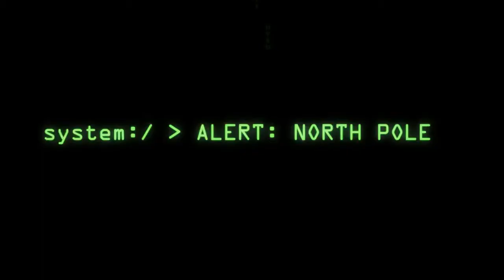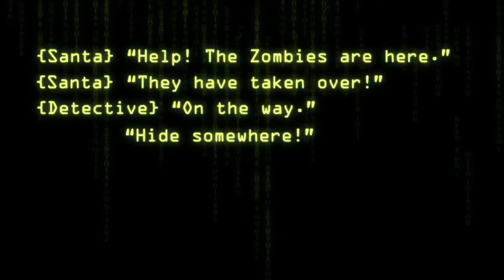Mrs J's Christmas Math Mystery Activity - Zombie Elves Escape Room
🎄🔍 Get ready for a festive mathematical adventure with Mrs J's Christmas Math Mystery - The Case of the Zombie Elves! This captivating video introduces a thrilling story that challenges students to use their math skills to solve the mystery of the mischievous zombie elves. Perfect for classroom or homeschool engagement, this video hook sets the stage for an exciting educational experience that combines holiday fun with critical thinking.

Ideal for enhancing problem-solving abilities and reinforcing math concepts, this activity will keep students captivated from start to finish. Discover the full Christmas Math Mystery Activity Pack on Teachers Pay Teachers, designed to complement the video and provide a comprehensive learning experience.
Or save paper and save Santa with the Digital Game found

Encourage your students to become math detectives this holiday season! Don't miss the chance to bring this unique and engaging activity to your classroom. Visit our TPT store today to get started!

This is the hook video for our Math Mystery - Zombie elves.